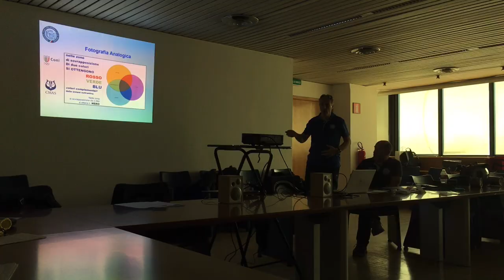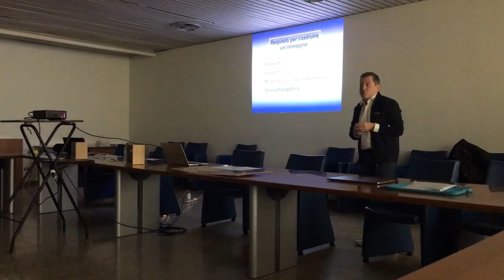Corso Istruttori Fotografia Subacquea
1/2 Aprile 2023 - Corso per Istruttori di Fotografia Subacquea - FIPSAS